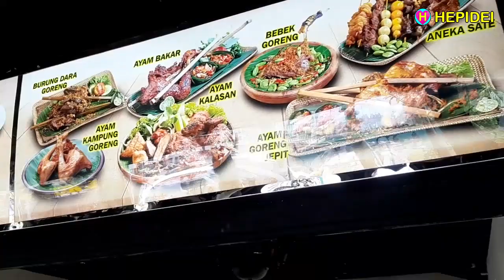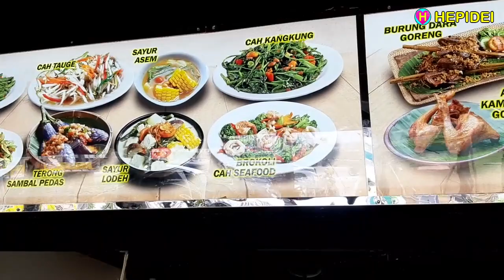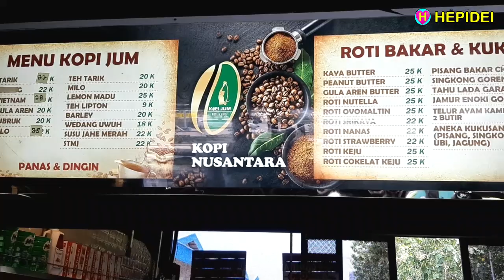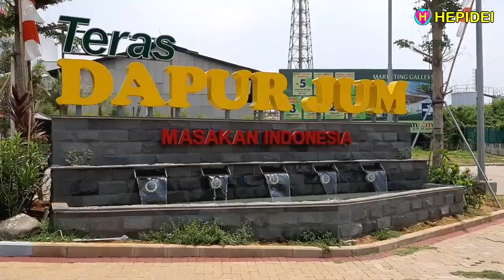ENAK, MURAH BANGET, TERAS DAPUR JUM, Indonesian food, Sedayu City Kelapa Gading, Street food HEPIDEI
Enak & Murah Banget Teras Dapur Jum Indonesian food Sedayu City Kelapa Gading - Street food
Tempatnya luas dan nyaman. Bisa untuk rombongan, Tersedia VIP Room